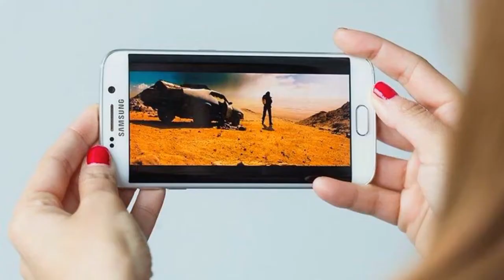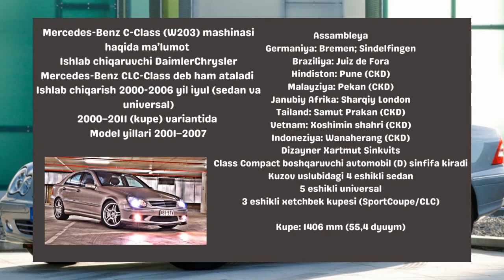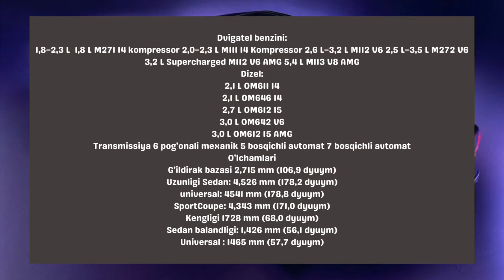MERCEDES-BENZ W203 MASHINASI HAQIDA MA'LUMOT / MERCEDES BENZ / INOMARKA MASHINALAR HAQIDA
Mercedes-Benz C-Class (W203) DaimlerChrysler tomonidan 2000 yildan 2007 yil boshigacha ishlab chiqarilgan va sotilgan juda chiroyli hamda kuchli mashina hisoblanadi. C-klassining ikkinchi avlodi - sedanda uch eshikli xetchbek ( Kupe va CL203) va station wagon / S-203) kuzov uslubi  sifatida sotiladi.
W203 C-klassidagi dizayn ishlari 1994 yilning o'rtalarida boshlangan, yakuniy dizayni 1995 yil dekabr oyida ijroiya kengashi tomonidan tasdiqlangan. Dizayn patentlari 1998 yil 20 aprel va 1999 yil 4 martda topshirilgan.Sinovlar 1997-yilda boshlangan, ishlab chiqish 2000-yilda yakunlangan. Ikkinchi avlod C-klassi 2000-yil 21-martda taqdim etilgan boʻlib, 2000-yil sentabrda sotuvga chiqariladi.

Telefon uchun 3D Ekran maxsulotiga